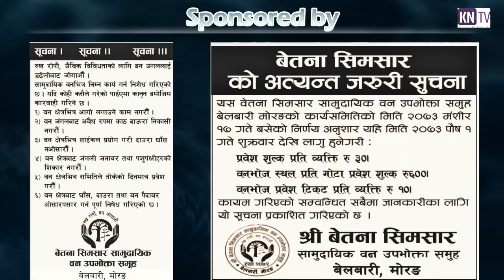After 1.5 year Still, Lohondra bridge is not built, why ? ||It's Located in Belbari 5 .